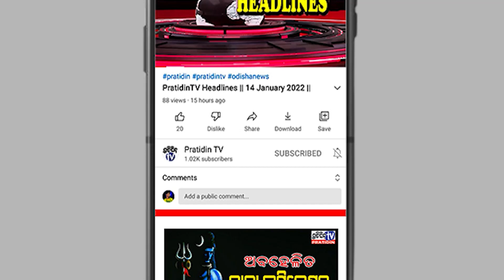ପୁଅ ବୋହୂଙ୍କୁ ମରଣାତ୍ମକ ଆକ୍ରମଣ କଲେ ପରିବାର ଲୋକ...